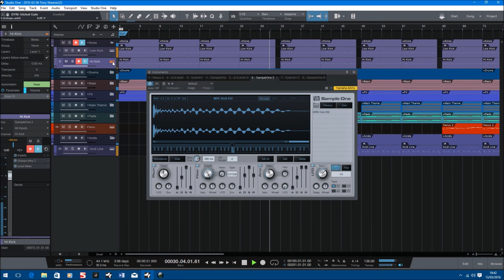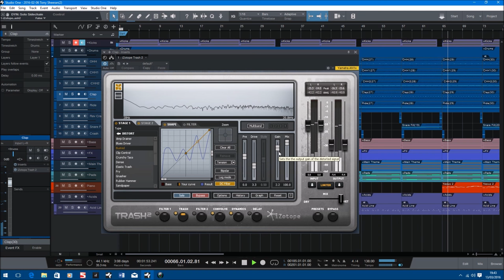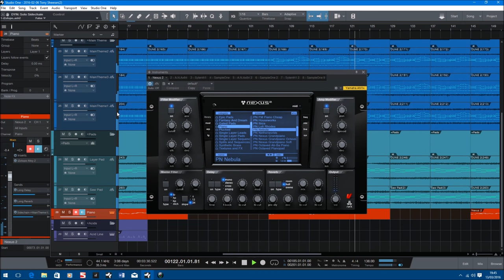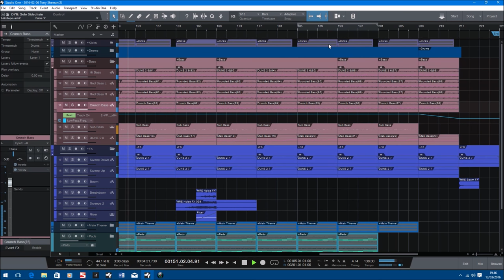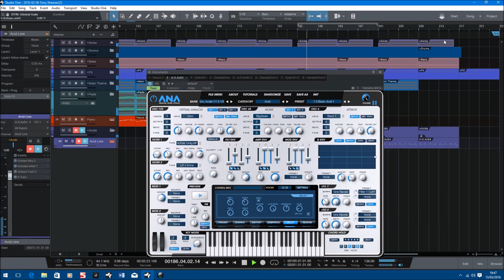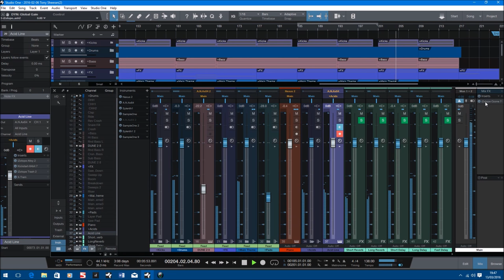Trance - Searchlight - Studio One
I signed up to Sonic Academy and followed a tutorial by Bjorn Akesson to produce this track. Learnt a load about getting levels right and high passing everything except the kick and sub-bass. Used all sorts on this, Sylenth1, Dune 2, Nexus, ANA, Izotope Alloy and Ozone 7.